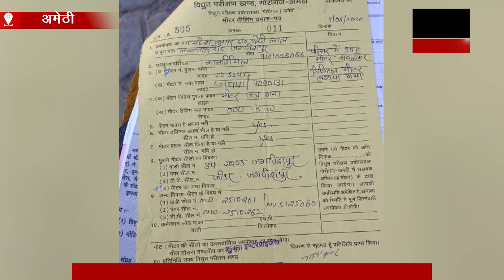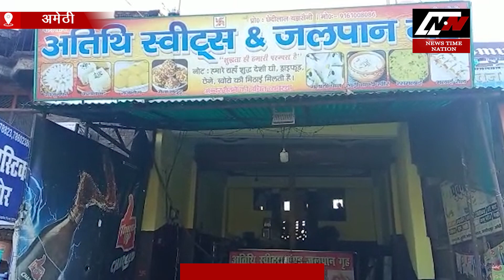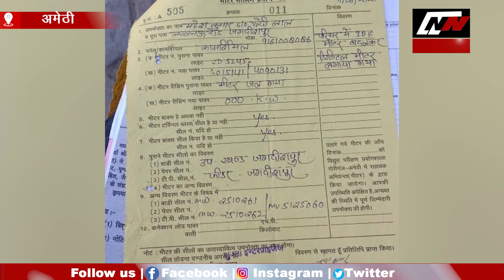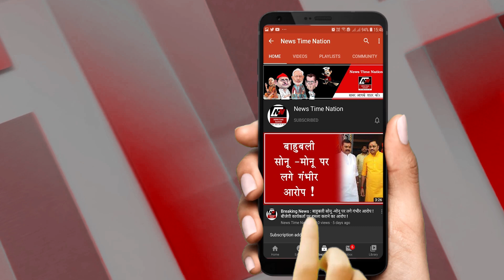AMETHI : अमेठी में छोटी सी दुकान और बिल 8 लाख ! | News Time Nation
कोविड और लॉकडाउन के बाद सऊदी जाना हुआ आसाना
15 दिन क्वारेंटीन के साथ बेहतरीन पैकेज
दुबई में 4 स्टार होटल या सिग्गा में क्वारेंटीइन की सुविधा और फ्री वाई फाई

30 दिन का विजिट वीजा इंश्योरेंस के साथ
2 टाइम खाना और एक टाइम नाश्ता